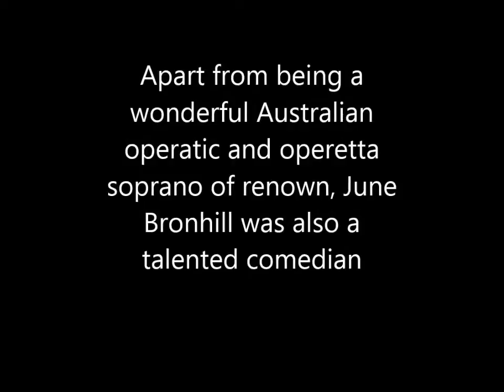La Traviata (comedy spoof) June Bronhill, soprano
Apart from being a wonderful Australian operatic and operetta soprano, June Bronhill was a talented comedian. Following this performance in the late 1970's, June was offered the role of Mrs Slocombe in the Aussie television series -  Are you Being Served?